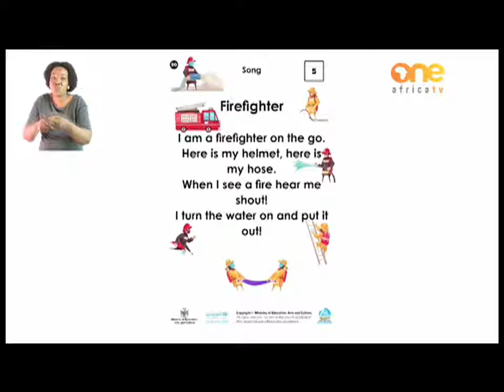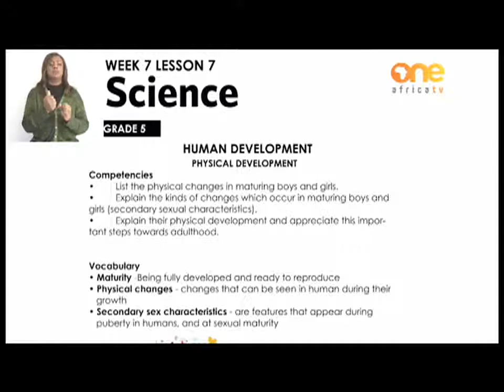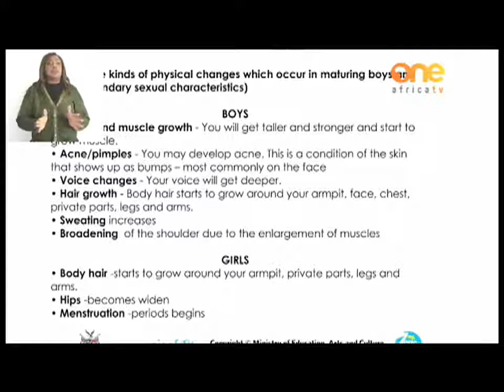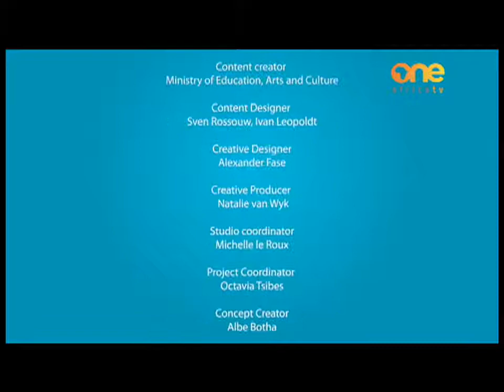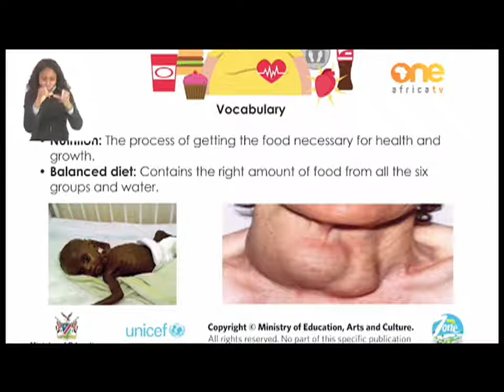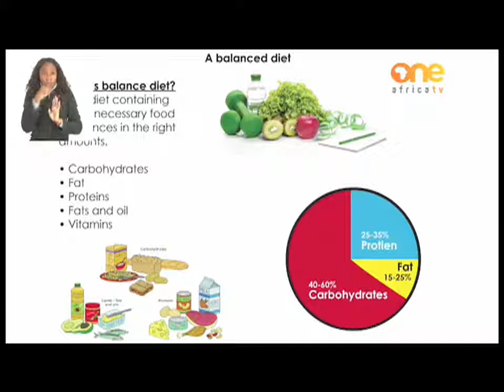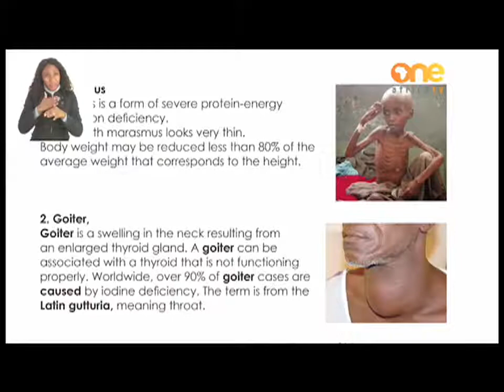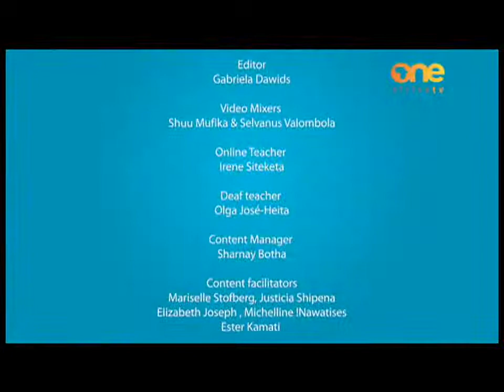LearnOnOne | Gr 4&5 | Science (Human Development - Physical Development/ Nutrition)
Content by MyZone (NMH)